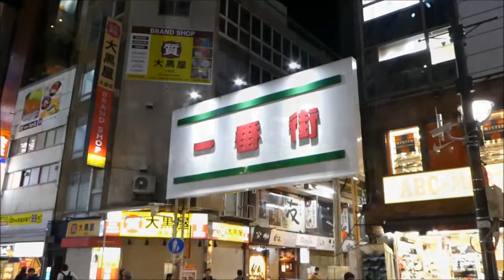大宮駅東口周辺1of2 Around Omiya station East exit